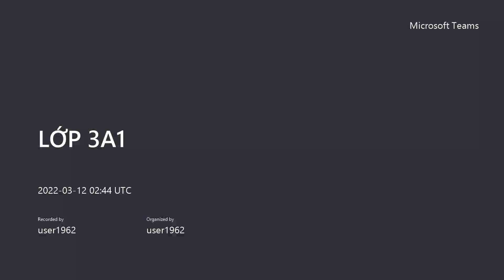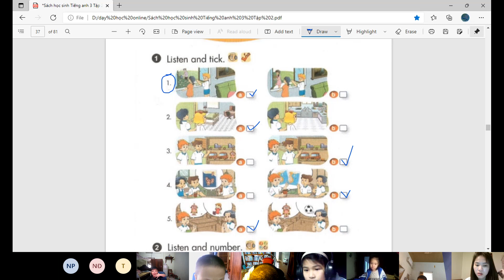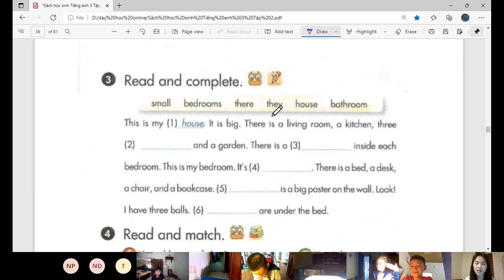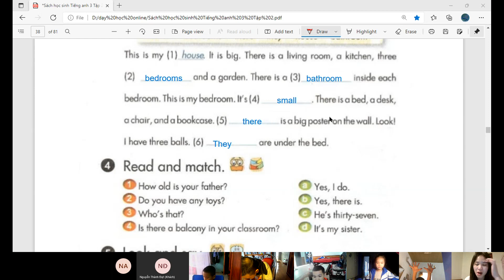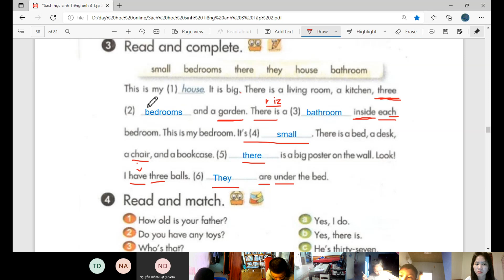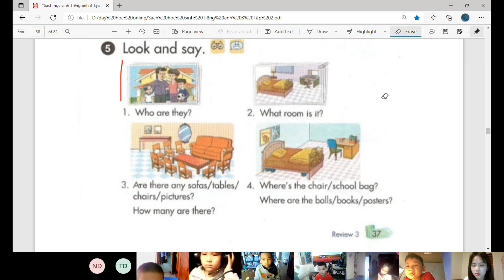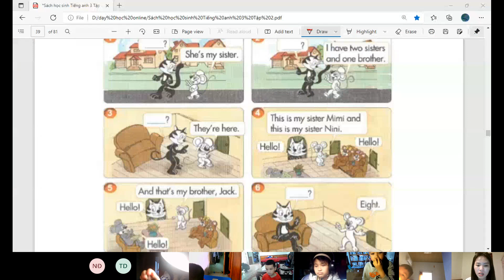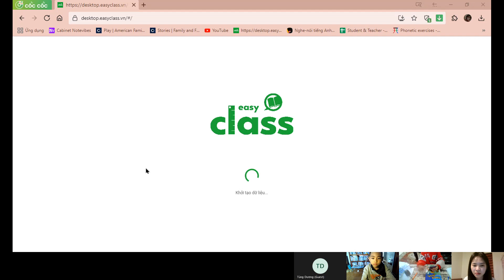GiangTube -LỚP 3A1-20220312_094552-Meeting Recording.mp4